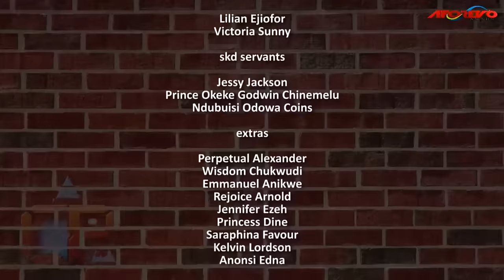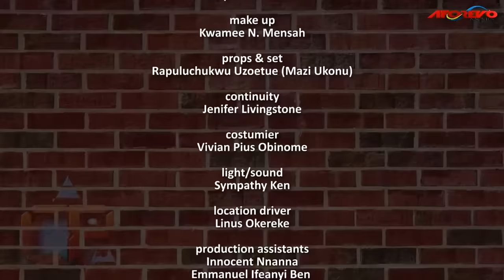King Of The Devil - Nigerian Movies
It's a kingdom of python where all the chief priests battle for supremacy but unknown to them there is a power more superior than their's.

Starring: Gentle Jack, Emma Ehumadu, Norbert Ezeani